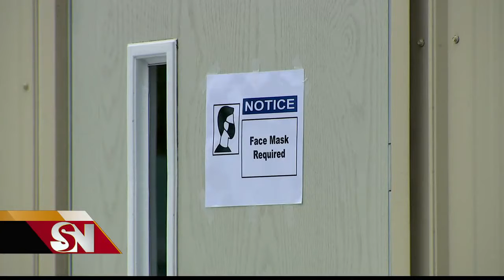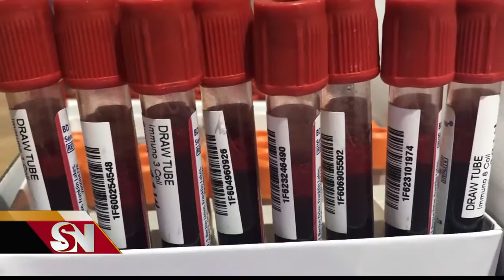Buscan pacientes para ensayo clínico de coronavirus